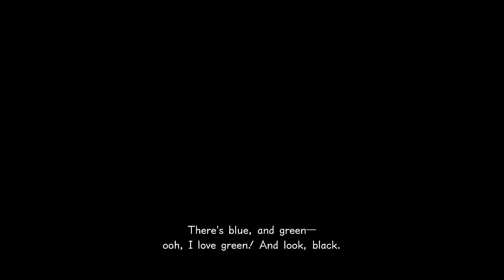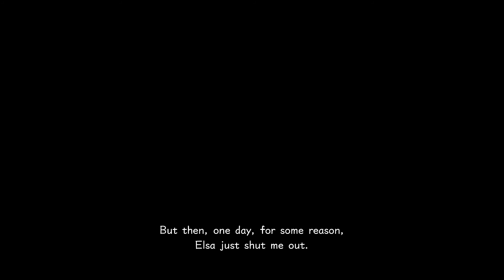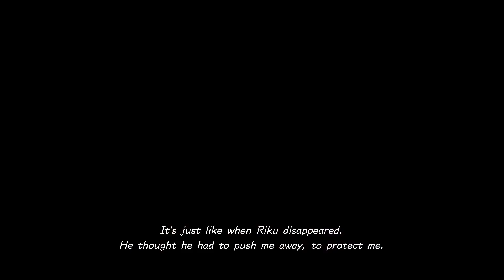PS4 : Kingdom Hearts III #16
Director(s)
Tetsuya Nomura
Tai Yasue
Producer(s) Rie Nishi
Designer(s) Tai Yasue
Programmer(s)
Hideki Matsuoka
Tomohito Hano
Artist(s) Tetsuya Nomura
Writer(s) Tetsuya Nomura[1]
Masaru Oka
Composer(s) Yoko Shimomura
Takeharu Ishimoto
Tsuyoshi Sekito[2]
Release
Mode(s) Single-player